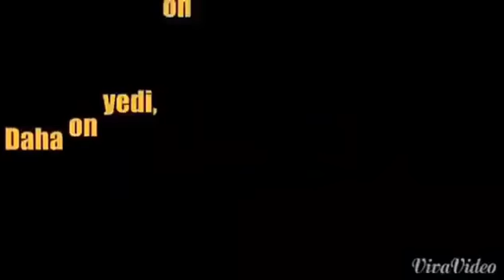GALATASARAY AŞKI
Biz Galatasaray ı böyle öğrendik...